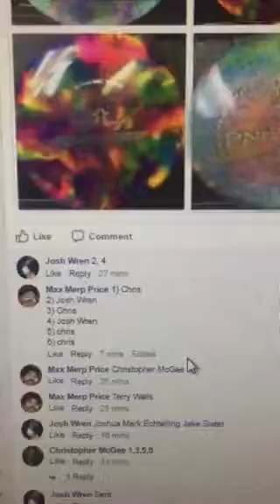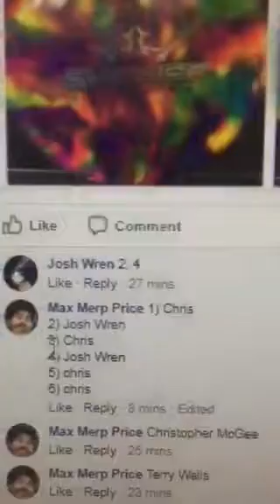Dropping em cheap#3